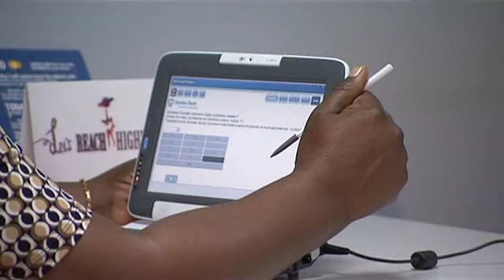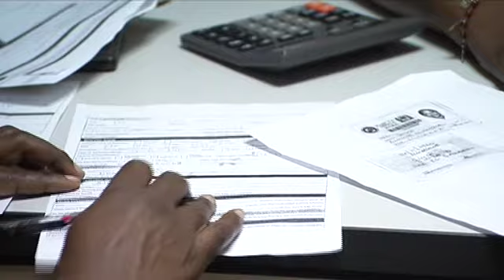Stanbic Bank Tanzania helps small business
See how Stanbic Bank in Tanzania is helping small-to-medium enterprises achieve long-term success.